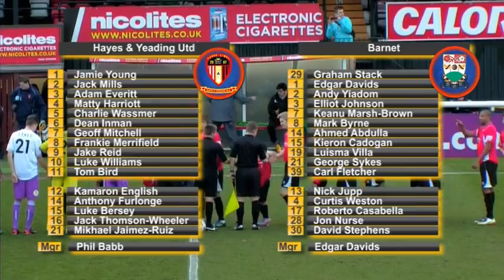Hayes & Yeading v Barnet - 30th Nov 2013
FA Carlsberg Trophy 1st round proper, with former Dutch international Edgar Davids playing for the Bees.